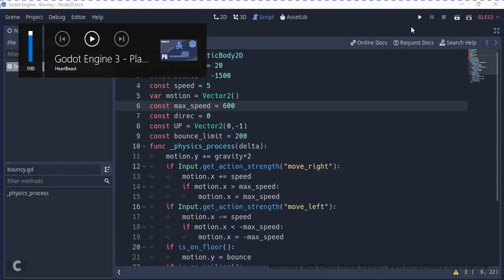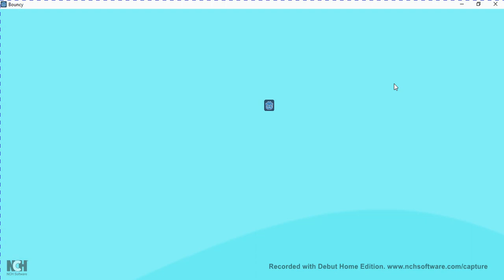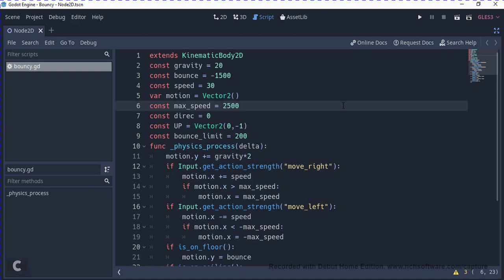Platforms Added In My Bouncy Game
i forgot to show the whole level.